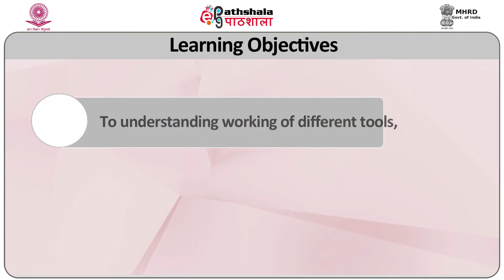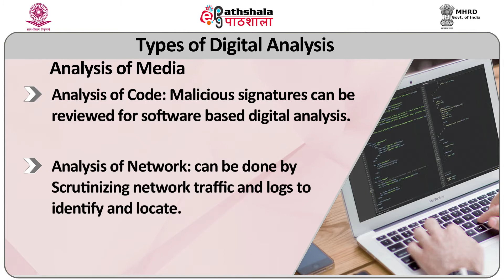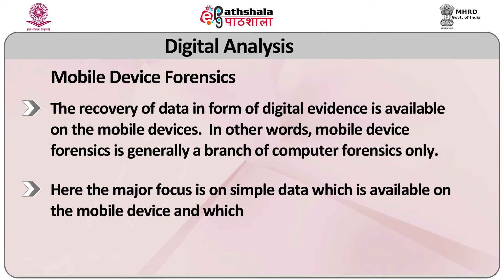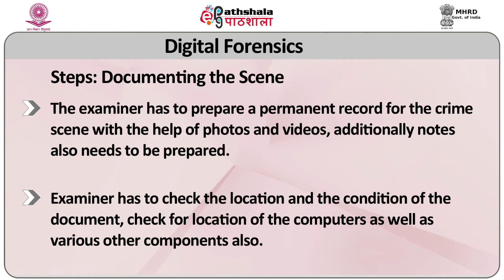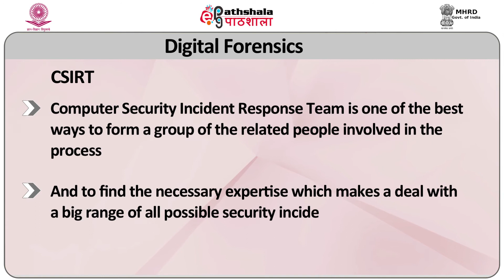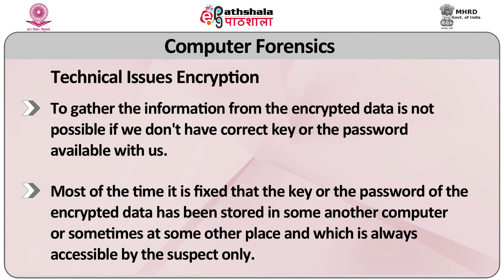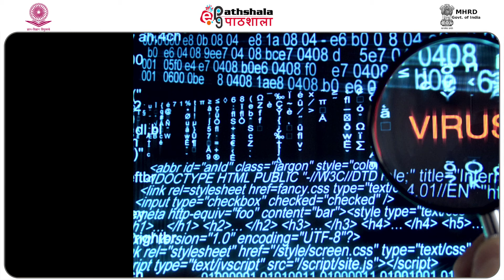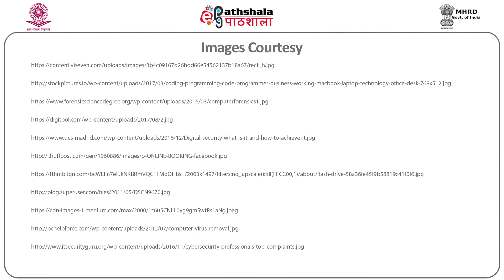Cyber Forensics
Subject:Criminology
Paper: Cyber Criminology and Cyber Forensics